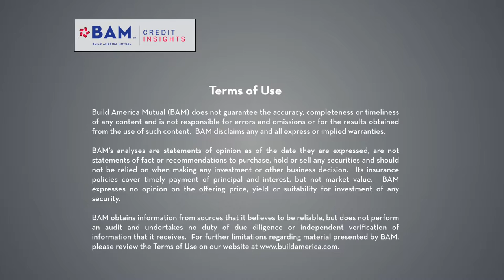BAM Muni Market Update - October 25, 2019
In a report from the Bond Dealers of America's National Fixed-Income Conference, Grant Dewey and Mike Stanton discuss the market's outlook for new-issue volume in 2020, as well as the results of a busy week that saw $16 billion of municipal bonds priced last week.